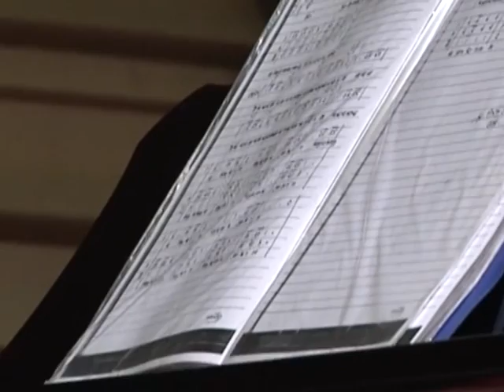《Medley Lagu Daerah Indonesia》印华妇女合唱团，第八届雅加达校园合唱节，2015年2月1日。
第八届雅加达校园合唱节
《Medley Lagu Daerah Indonesia》印华妇女合唱团
印尼 雅加达 2015年2月1日